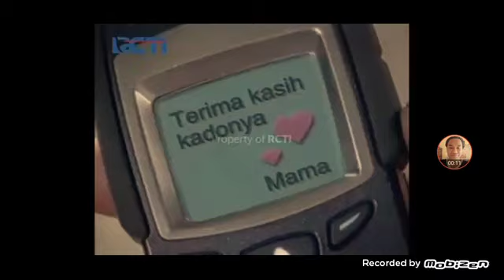Iklan Irex - Coba Dulu Baru Ngomong (2003) @ TPI, Indosiar, RCTI, SCTV, ANTV, Lativi, & TV7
Iklan ini pernah ditayangkan di TPI, Indosiar, RCTI, SCTV, ANTV, Lativi, & TV7 pada tahun 2003.